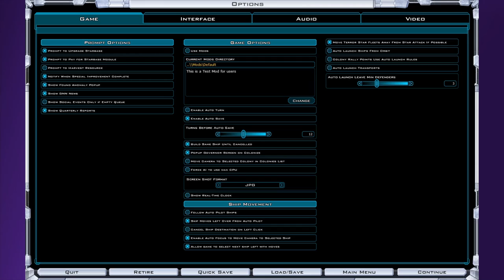Galactic Civilizations 2 - SOL Republic Ep. 3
Consolidating our colonial holdings